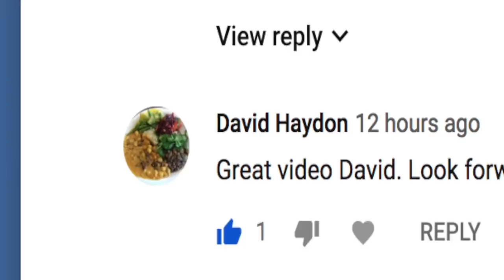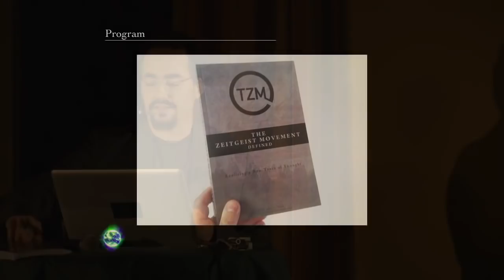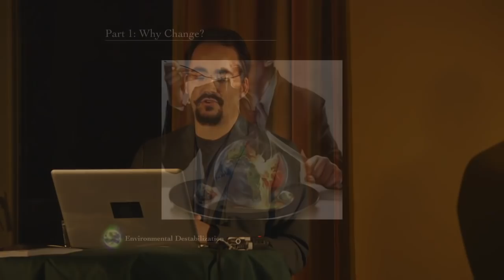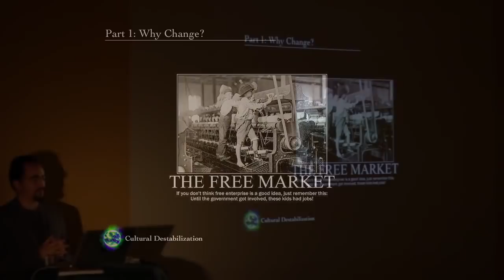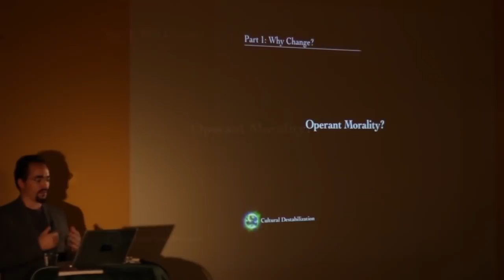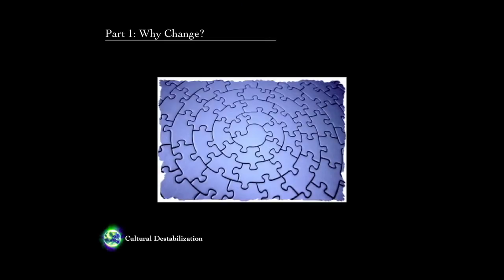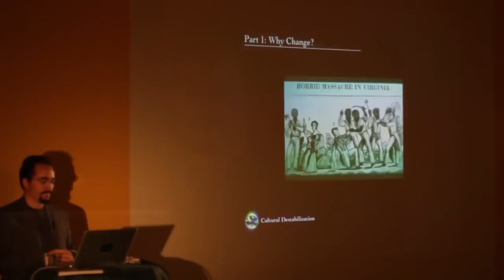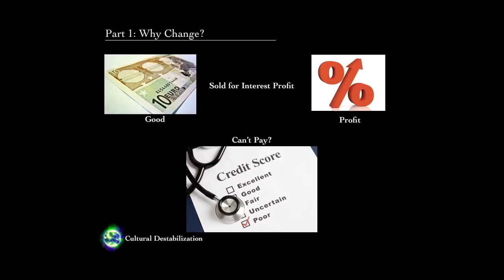Untangling The Intellectual Dark Web Part 2, Theme A, Render 1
Part 2: {The Second Broad Set of Themes}
Theme A: {Poverty, Wealth Inequality, Economic Systems}
Render 1:

Older Description:
Part of my intention is to bring awareness to a much-needed figure named Peter Joseph, who, in my opinion, belongs on the same stage with Sam Harris to discuss a rational and plausible account of Capitalism and Social Inequality.